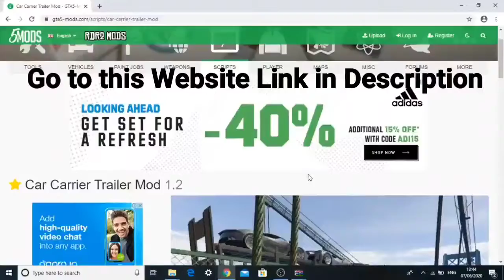How to Install Car Carrier Trailer Mod in GTA 5 (Gta 5 mods)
Timestamps :-
0:01 Installation of Car Carrier Trailer Mod
0:46 Car Carrier Trailer Mod Menu
1:59 Trailer Ramp (Upper/Lower Dock)
3:32 Attach Car to Trailer
4:48 Detach Car from Trailer